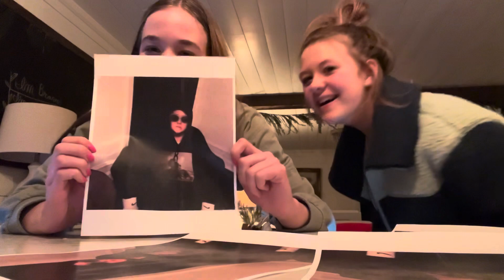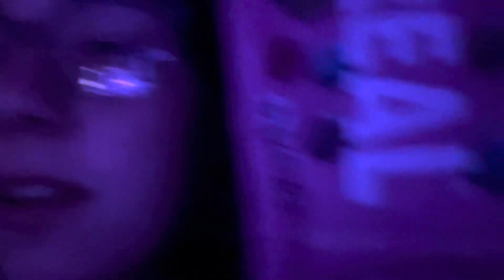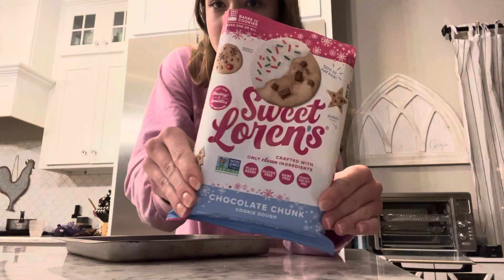Spend the weekend with me(church,skiing,and more..)